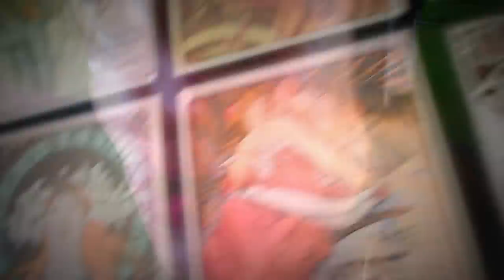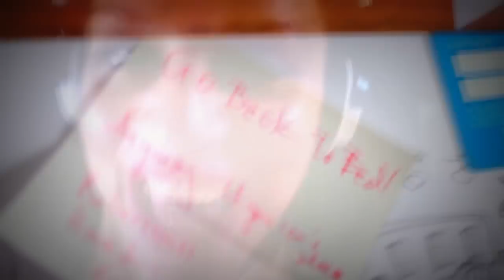Baby Don't you Worry (The Alzheimer's Song) - Evi Hassapides Watson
LYRICS:

Baby don’t you worry
You know it’s ok
If you ever wanna leave
And go your own way
‘Cause deep deep down inside
I’m still your friend

And maybe I will chase you
With an ax
But think
Of all the love
And all the good songs we made
When we were young
Besides it’s not like
You ‘re one in a million
You wanna learn Swedish
But I like Brazilian
And you listen to way more music than I do

It’s not like
You make me happy or anything
You don’t buy me pretty clothes
Never gave me a ring
And you’re way more down to earth than I am
So baby don’t you worry
I’m not that strong
I can carry an ax
But I don’t know for how long
So chances are
You’ll be able to escape

And time might not be
On my side
But it’s certainly on yours
And the day I die
You’ll be left with all my shoes
And all my clothes

It’s not like I love you to pieces
My brain is fading
And my memory decreases
I’m sure in a few months
I won’t even know your name
So baby don’t you make me sign a will
By which you get to have my Pedal Steel

(Wait ! What? I don’t have one)

I can always tell your girlfriends
That you’re gay.

Robert Sin: Acoustic and Electric Guitars, Piano, Bass Guitar
Evi Hassapides Watson: Vocals, Acoustic Guitar, Synthesizers, Production, Editing and Mixing.
Video by Evi H. W.